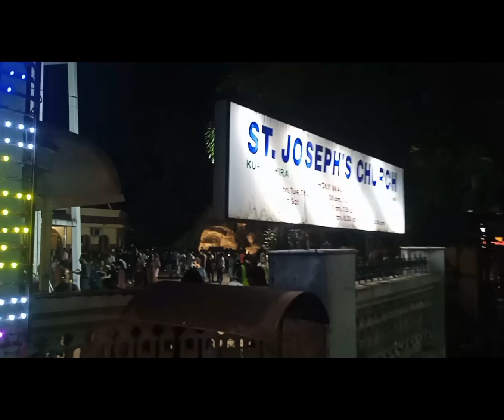St Antonys Thirunal